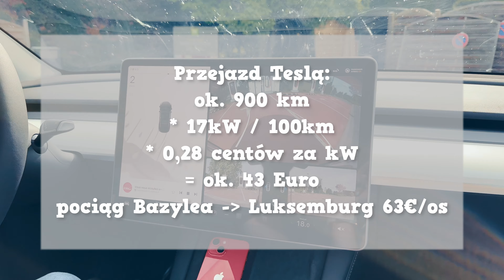Teslą do Luksemburga [subtitles available]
Odwiedź z nami najbogatszy kraj Europy!💰🇱🇺

Chcesz dostać od nas prezent 🎁? Szczegóły w filmie! 🎥

Zobacz też muzeum Porsche w Stuttgarcie 🚘

0:00 Intro
0:56 W drodze i podstawowe informacje o Luksemburgu
1:40 Konkurs 🎁
1:49 Hotel 🏨
3:36 Luksemburg e-rowerem 🚲
5:21 Spacer po mieście 🚶🚶🏼‍♀️
9:45 Winnice w dolinie Mozeli 🍇 ➡️ 🍾 ➡️ 🍷